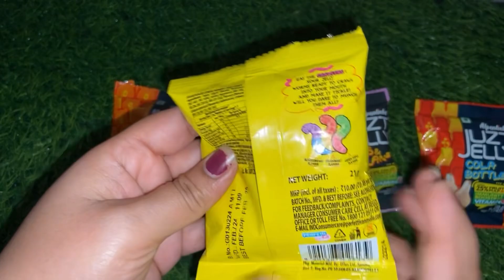Juzt jelly vs Juzt jelly car & Plan vs Juzt jelly orange Bears vs jELi MaLs vs ChupaChups Candy